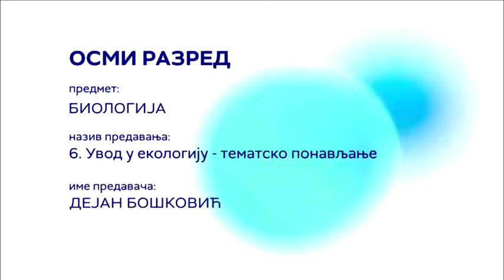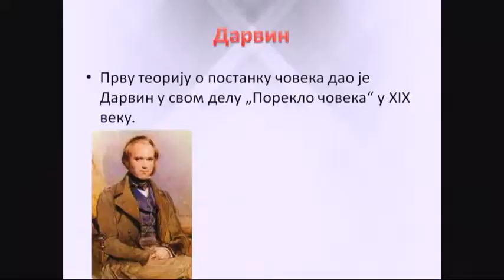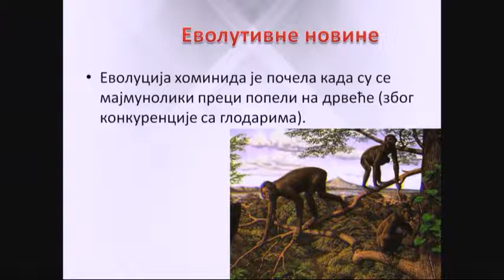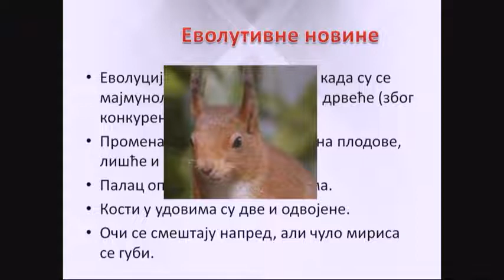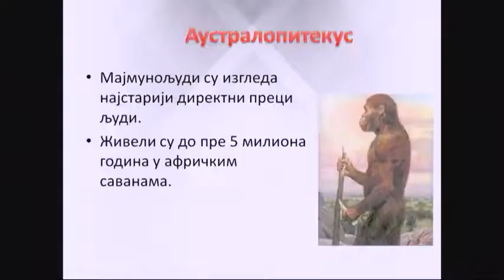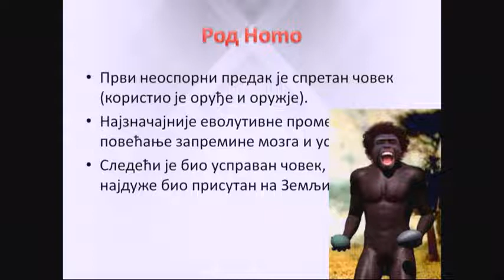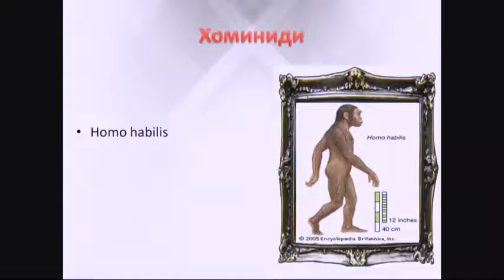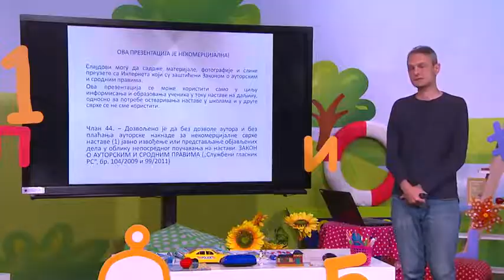OŠ VIII – Biologija, 6. čas - Uvod u ekologiju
Predavanje iz biologije za VIII razred osnovne škole u realizaciji RTS-a.
Predmet: Biologija
Čas broj  6
Tema: Uvod u ekologiju (tematsko ponavljanje)
Predavač: Dejan Bošković